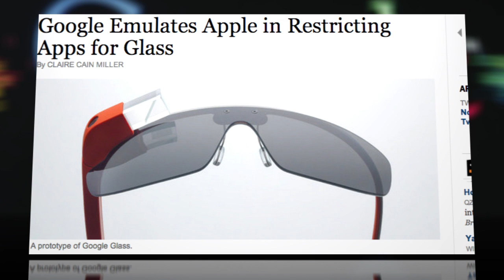Why is Google Acting Like Apple With Google Glass?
If you were among the lucky few that Google selected to pay $1,500 to test Glass, the company would like you to know the privilege comes with a big asterisk.